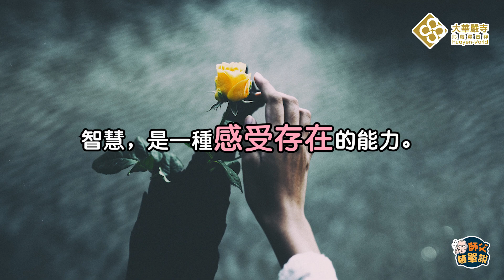【師父簡單說】覺的前提是智慧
要「覺」，必須先有「智」。智慧，是一種感受存在的能力⋯⋯

海雲繼夢  短語影片，帶您好好生活、慢慢修行。

★ 三個YouTube的選單按鍵都請觀看者幫我們點選！